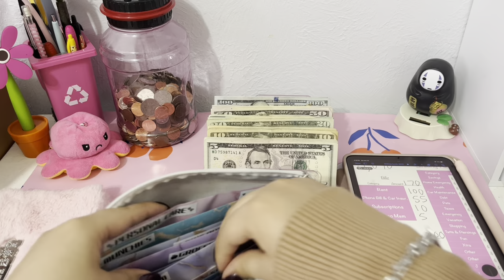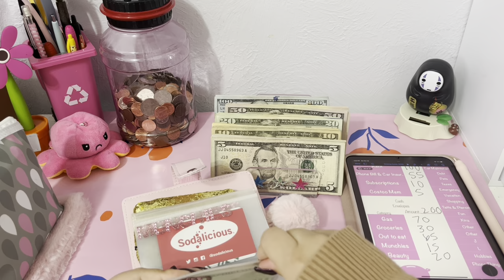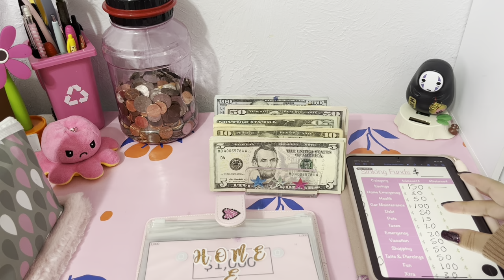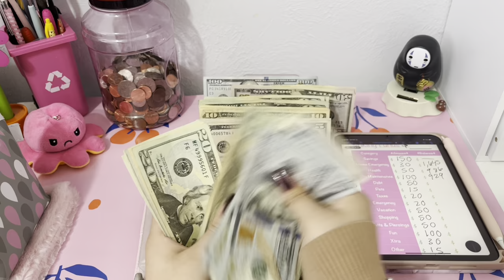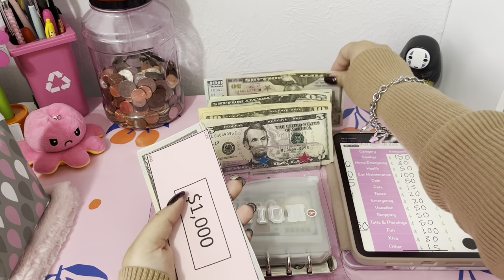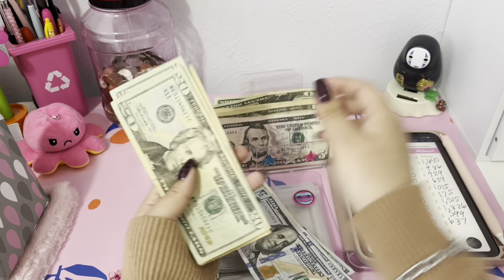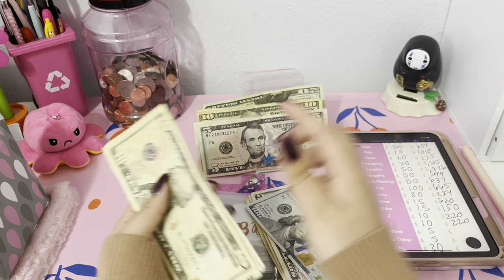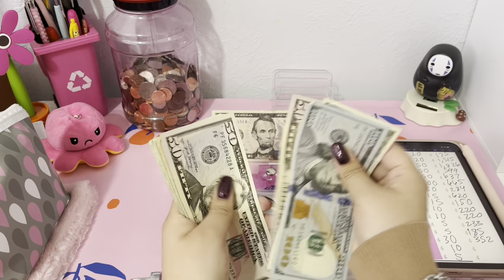Cash Envelope Stuffing| Paycheck #2 of 🍀March🍀 |$1,190| 21 y/o budget